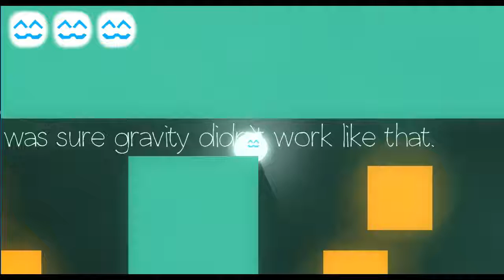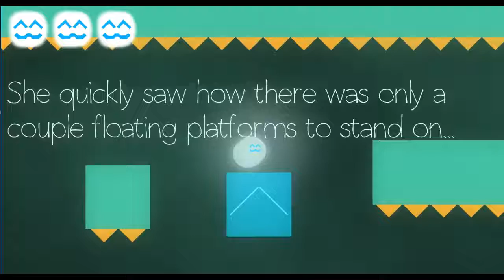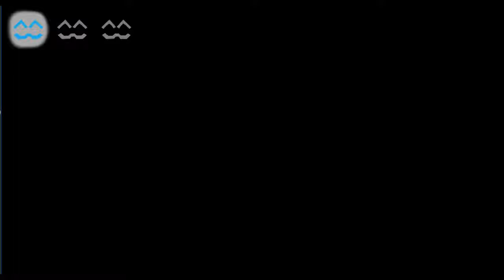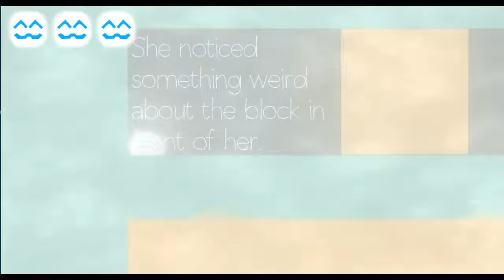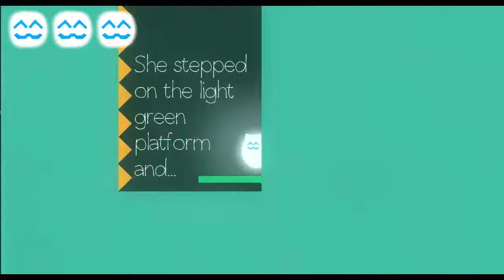Playing Cats Are Liquid- World 3